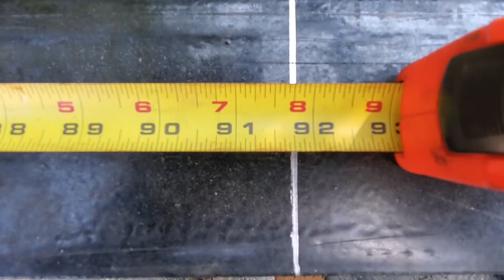I stretched my hotshot trailer part 4!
Part 4 to this crazy trailer build!